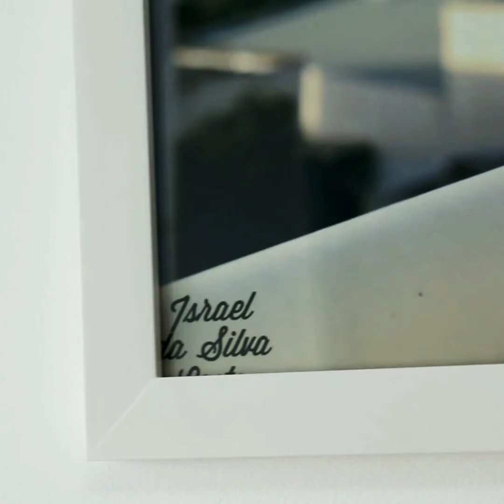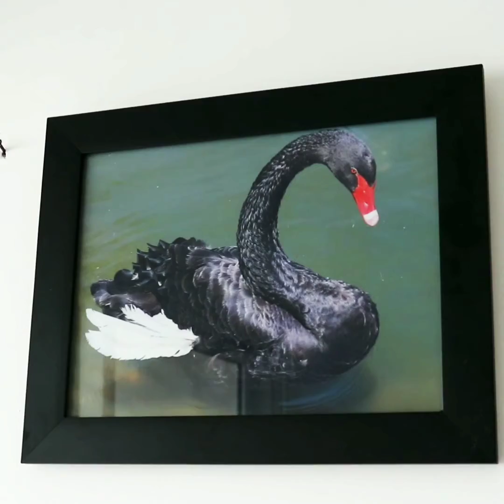Molduras FastFrame.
Quadros para decoração. Fotos dos quadros tirada pela câmera fotográfica Canon Rebel SL2 lente 18-55 mm, vídeo gravado também.